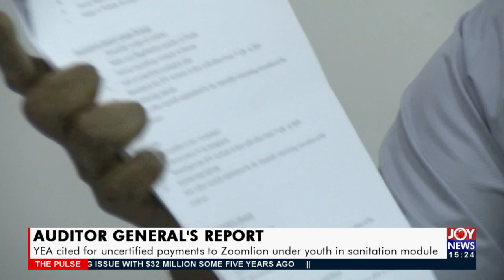YEA cited for uncertified payments to Zoomlion under youth in sanitation module- JoyNews (16-8-21)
Auditor General's Report: YEA cited for uncertified payments to Zoomlion under youth in sanitation module- The Pulse on JoyNews (16-8-21)